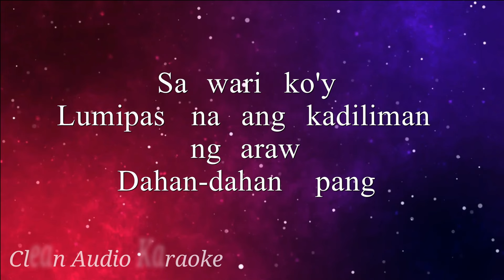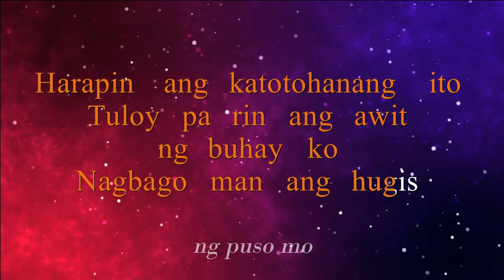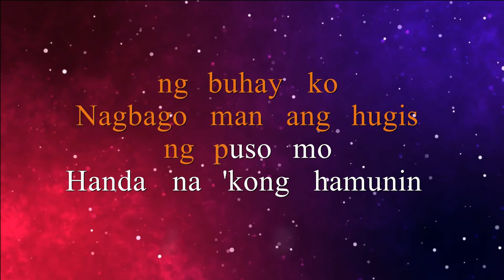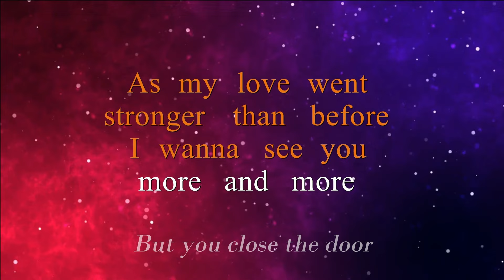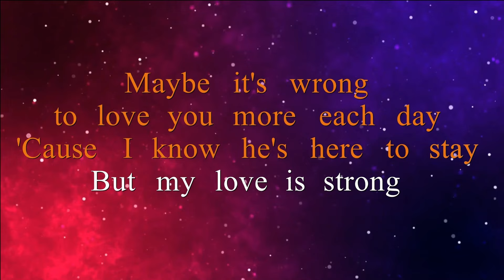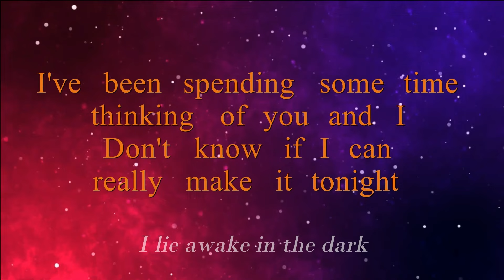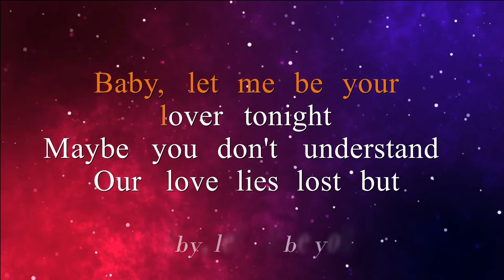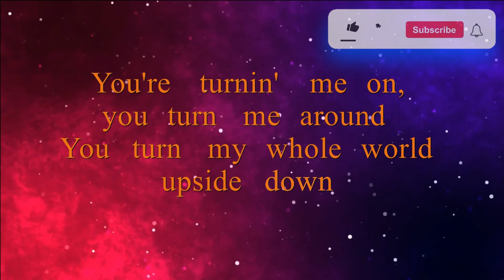TULOY PA RIN | MAYBE - NEOCOLOURS | UPSIDE DOWN - TWO MINDS CRACK | 6CYCLEMIND (KARAOKE VERSION)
🎵Karaoke/Instrumental version of "Tuloy pa rin | Maybe | Upside down".
🎵Popularized by: Neocolours | King | Two minds crack | 6Cyclemind